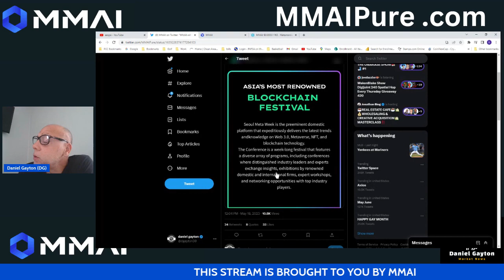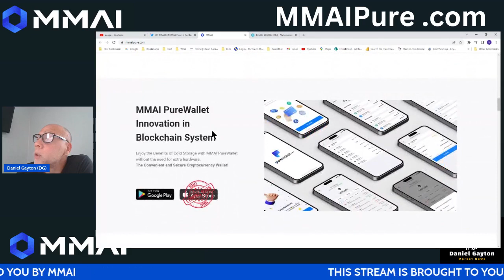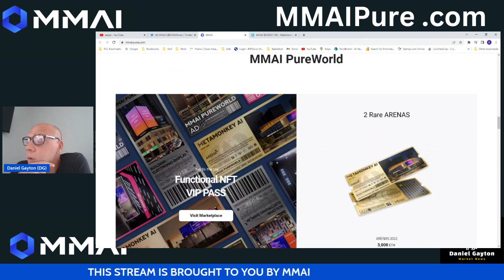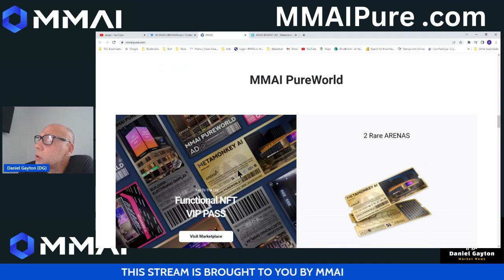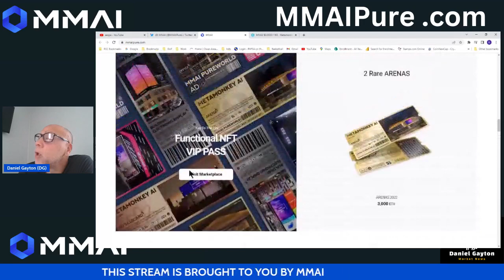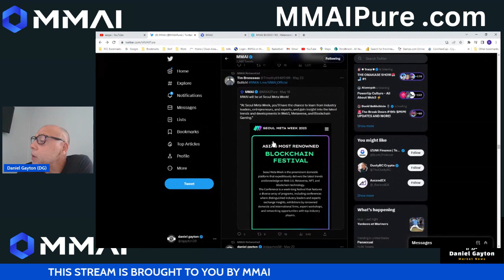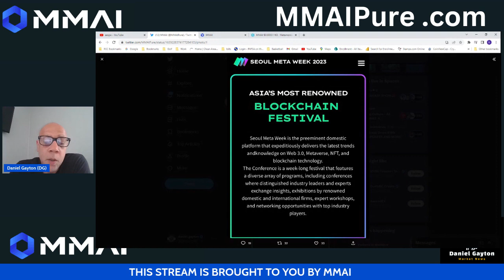MMAI Gearing Up for Meta Week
MMAI what I expect from Meta Week